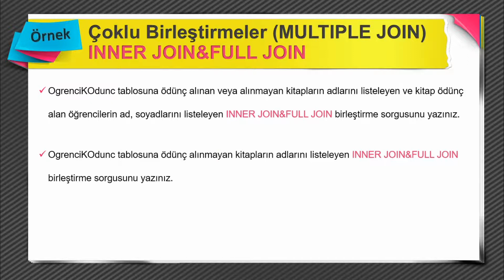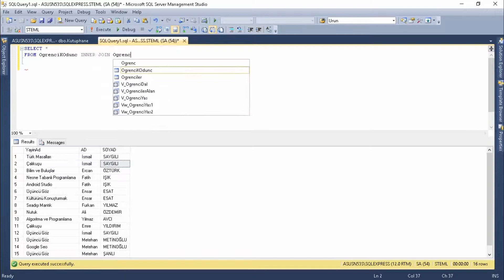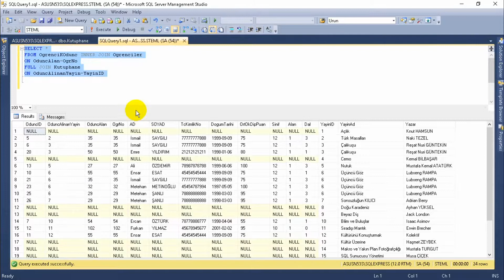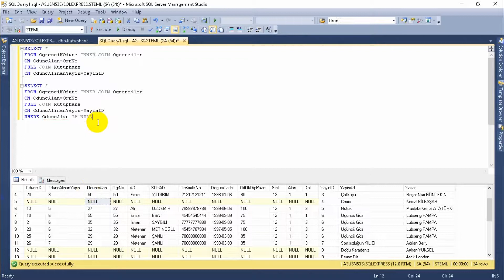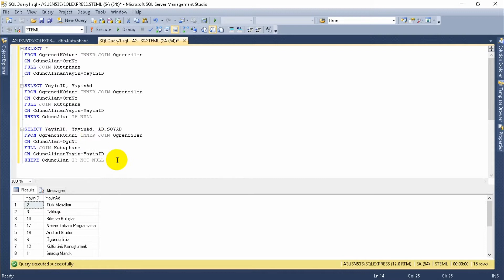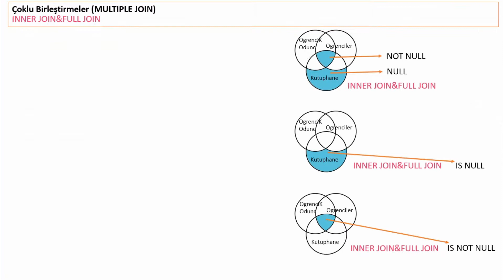06010004 11 Veritabanı Yönetimi INNER JOIN FULL JOIN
Veritabanı Yönetimi   INNER JOIN   FULL JOIN